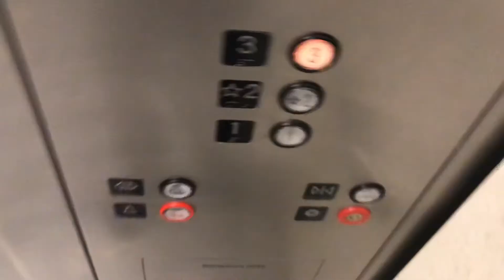UP ONLY: Montgomery KONE Hydraulic Elevator @ JCPenney - Park Meadows Mall - Lone Tree CO